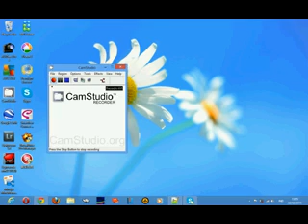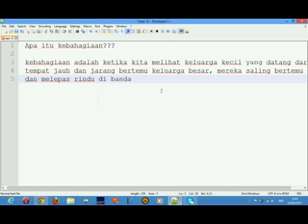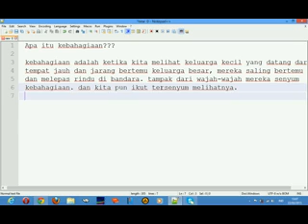Kebahagiaan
A simple Happiness